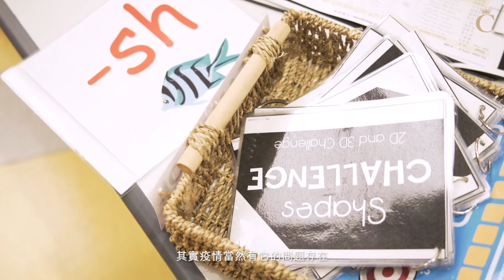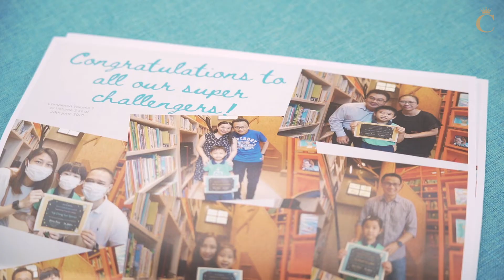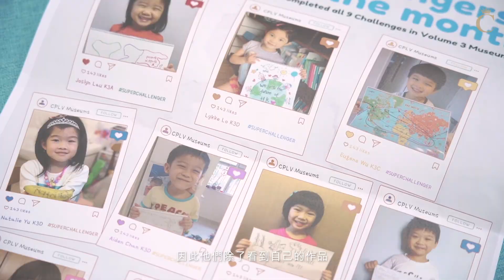【網上學習 不只是Zoom】| Champimom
【網上學習 不只是Zoom】誰說網上學習一定不及實體課？跟著Champimom一起來到學之園幼稚園昇御海逸校的課室，看看老師們是怎麼為小朋友準備多元化的網上學習材料吧！立即看︰